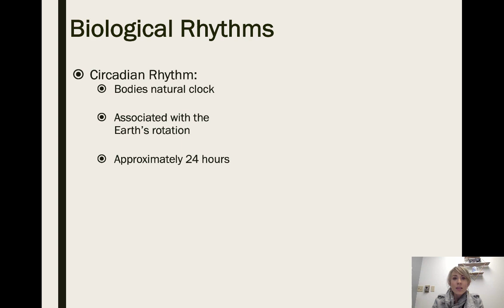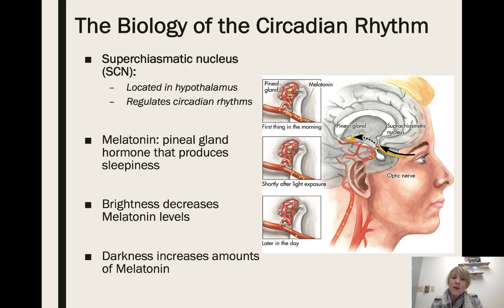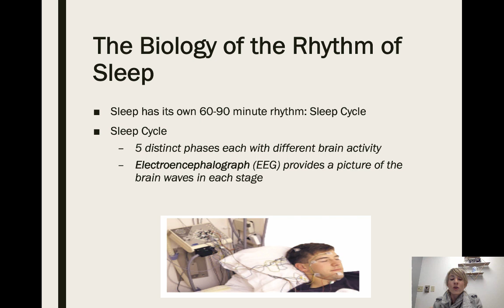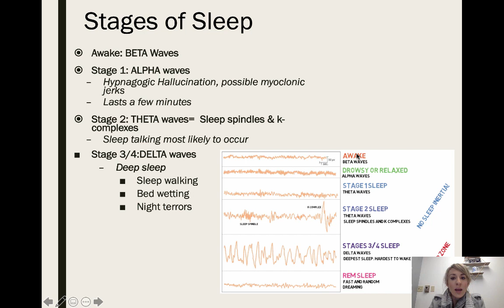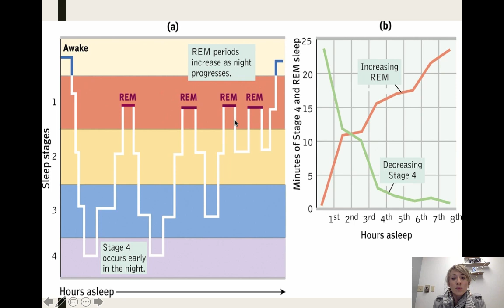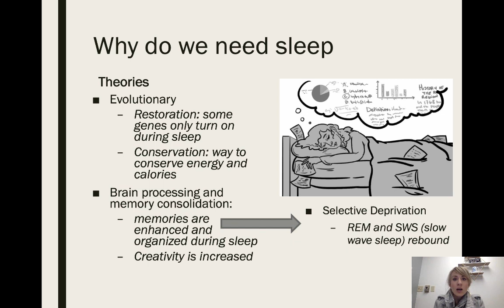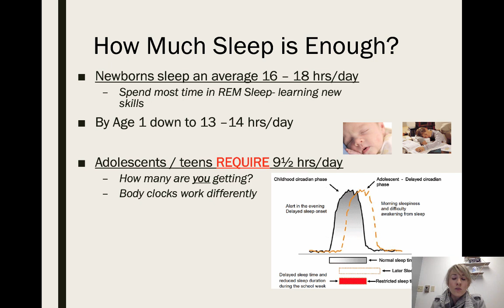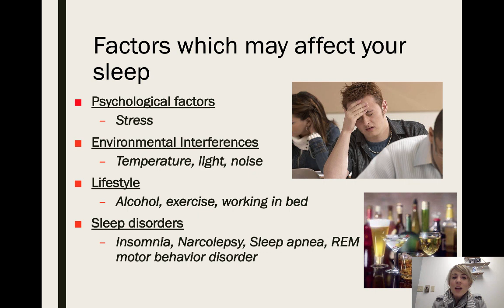States of Consciousness: Sleep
AP Psychology sleep